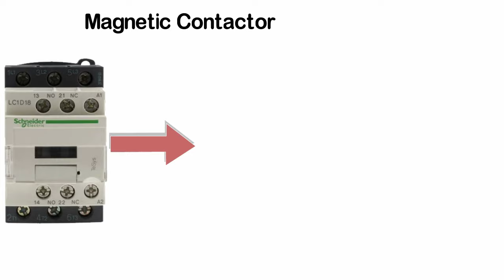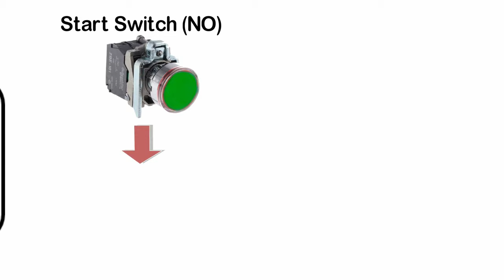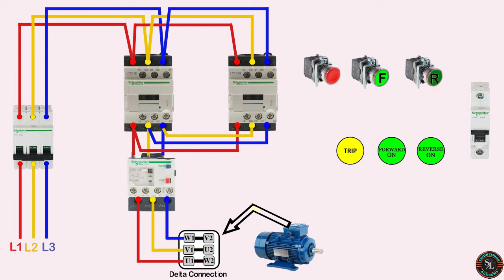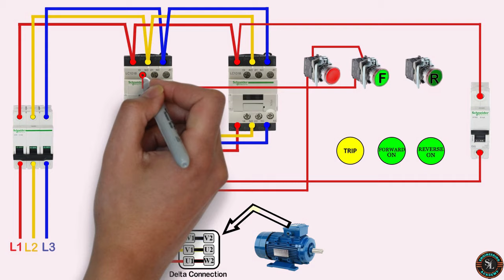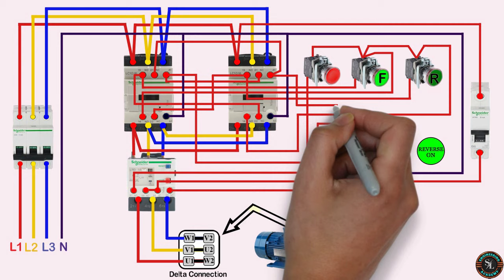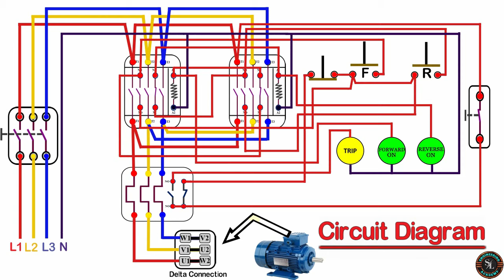Forward Reverse Starter Complete Wiring for 3 Phase Motor / Forward Reverse Motor Control Connection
In this video, I have explained about forward reverse starter complete connection for 3 phase motor.

1 Gang & 2 Gang, 1 Way Switch Connection / How to Wire One Gang & Two Gang Light Switch / Explained

3 Gang & 4 Gang Switch Connection / How to Wire Three Gang & Four Gang Light Switches / Explained